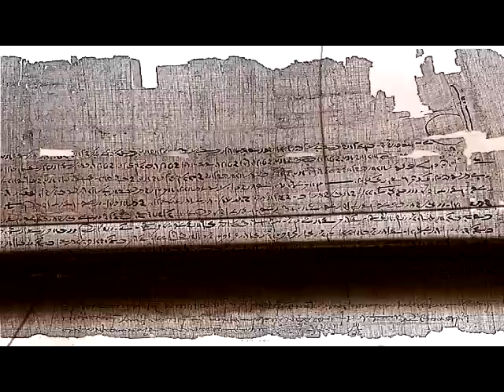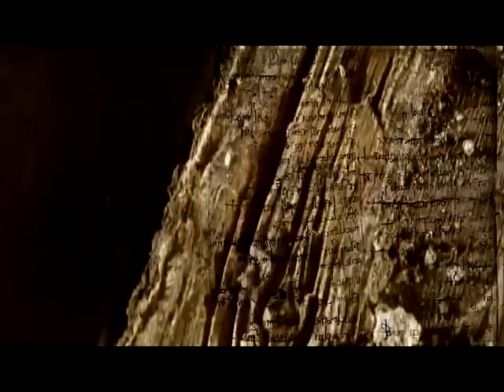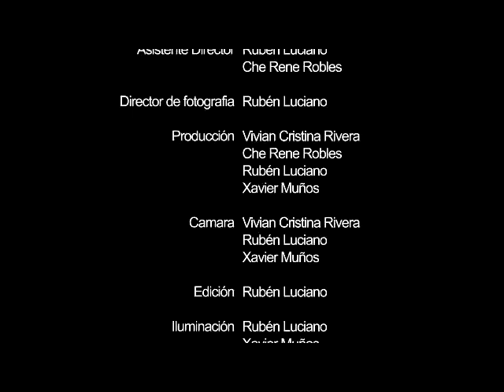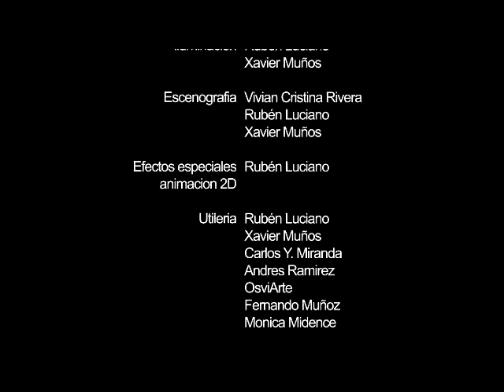PASILLO 101 - EN LA TRANKILLAH VIDEO .mp4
Director
Vivian Cristina Rivera

Asistente Director
Ruben Luciano, Che Rene Robles

Produccion
Vivian Cristina Rivera, Che Rene Robles, Ruben Luciano, Xavier Mu~os

Camara
Vivian Cristina Rivera, Ruben Luciano, Xavier Mu~os

Edicion , FX & 2d animation
Ruben Luciano

Iluminacion
Ruben Luciano, Xavier Mu~os

Utileria
Ruven Luciano, Xavier Mu~os, Carlos Y. Miranda, Andres Ramirez, fernando Muñoz , Monica Midence, OSVIARTE

Maquillaje
Carlos Y. Miranda, Xavier Mu~os, Ruben Luciano, Che Rene Robles, Danny Lara

Cast
S.K.L. Che Rene Robles
Perlita Kelin Cruz
Varez Anibal
Shet Rock Ruben Luciano
Boca Rafael Acosta
Elpho Jose Antonio
Boom Xavier Mu~os
Over Humberto Olivieri
Trece
Songo David Zayas
Pjuan

Extras

Ivan Negroni
Idelisse Mercado
Leonardo Maldonado
Rafael Alverio
Marinelis Berrios
Leovanni Rosario
Federico Sanchez